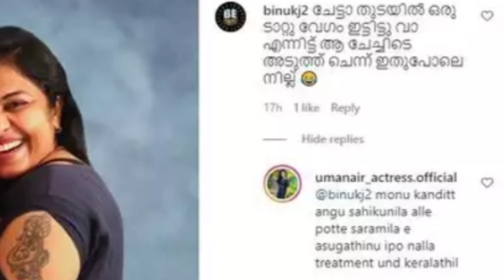VANAMBADI Malayalam Serial Actress Uma Nair Mass Replay - മാസ്സ് മറുപടി!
The photos used in this video is strictly meant for review purpose only.  So, no copyright content involved in this video.

Vanambadi Malayalam Serial Climax Review News

CINE DELIGHT - THE COMPLETE MINI SCREEN NEWS, FILM NEWS, FILM REVIEWS & GOSSIP CHANNEL ON YOUTUBE.

Cine Delight broadcasts latest Mini Screen News, Movie Reviews & Gossip News from the industry, especially in Malayalam. It also deals with the unsung news behind the screen.